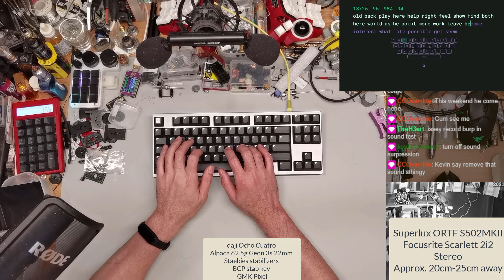daji Ocho Cuatro Alpaca Staebies bcp stab key GMK Pixel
Thank you Ben, for letting me do this.

1.2mm pcb, Alu plate.
Minterly Alpaca, 205g0, Deskeys, 62.5g 3s 22mm Geon springs
Staebies PC stabilizers, v2.1
BCP on stab keys, H1+cream+cherry HG top
GMK Pixel keycaps

Record using:
Superlux ORTF S502MKII
Focusrite Scarlett 2i2 Stereo
Approx. 20cm-25cm away